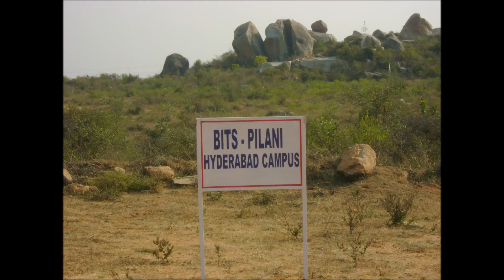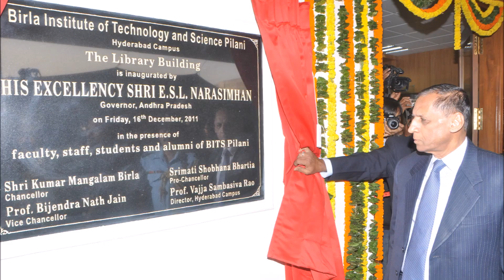BPHC Foundation day images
Birla Institute of Technology and Science, Pilani – Hyderabad Campus (shortened to BITS Pilani, Hyderabad Campus or BPHC) is a private deemed university campus located in Hyderabad, India. It is one of the four constituent campuses of the BITS Pilani university which has been declared as the Institute of Eminence by the Government of India. BITS Pilani opened its campus in Hyderabad upon invitation by the Government of Andhra Pradesh in 2008 with the first batch of campus graduating in 2012.[4][5] It is a technical and research institute with focus on Engineering and Sciences.